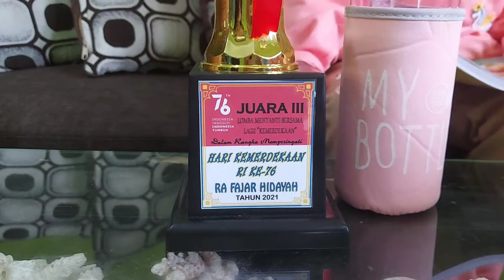Lomba 17 san 2021 Juara 3 Nyanyi Kemerdekaan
Menyanyikan Lagu Kemerdekaan Indonesia
Memperingati Hari Kemerdekaan Republik Indonesia ke 76
Lomba TK
Lomba Menyanyikan Lagu Kemerdekaan